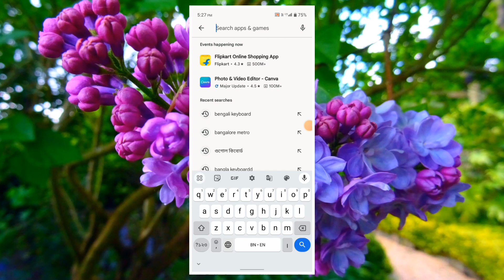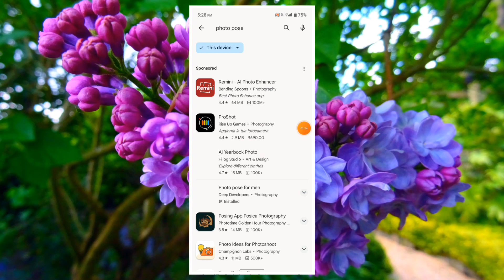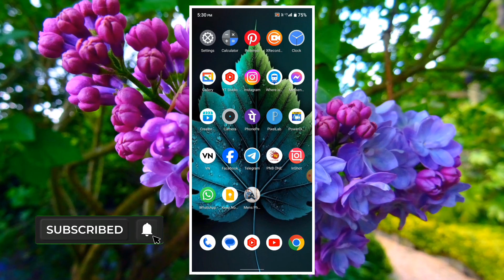সুন্দর সুন্দর টাইলিস ফটো তুলুন এই অ্যাপসটি দিয়ে। 🔥 | New Stylish Photo Pose For Boy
সুন্দর সুন্দর টাইলিস ফটো তুলুন এই অ্যাপসটি দিয়ে।

New Stylish Photo Pose For Boy

New Stylish Photo Pose For Boy 2023

new stylish photo pose for girl

photo pose for boys

photo pose for boys simple

photo pose for boys attitude

Photo pose